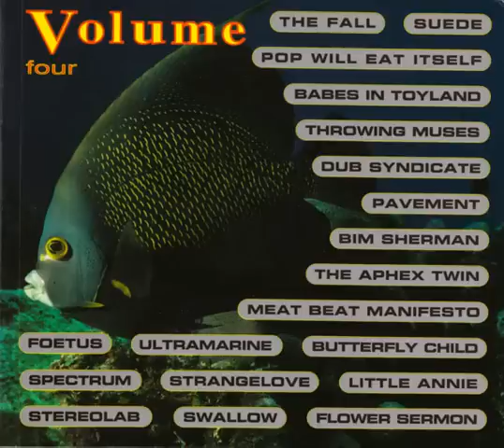Volume Four - Suede - My Insatiable One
ELEGANTE COMPILACION -
MENSAJES DE LOS AÑOS 90 !!!
Track 1 Volume Four